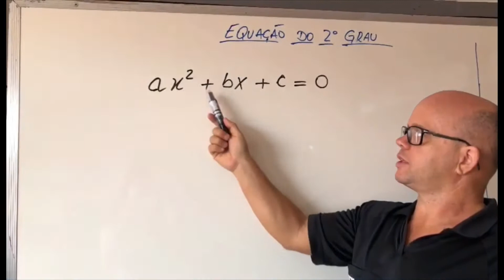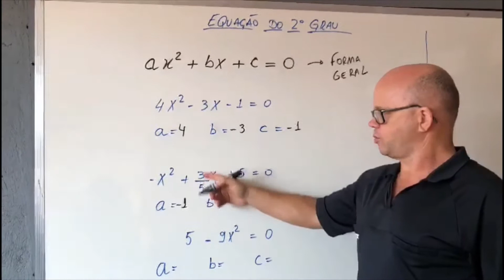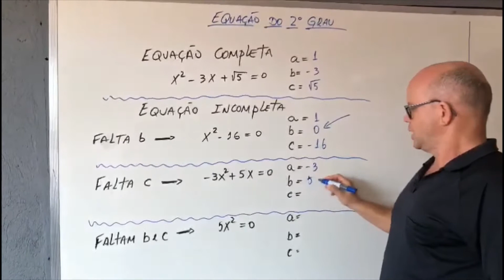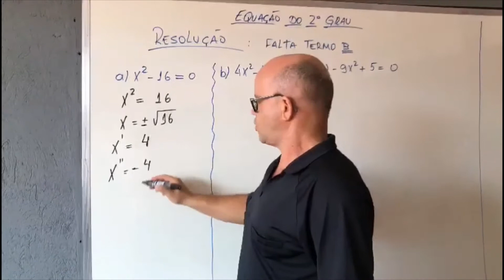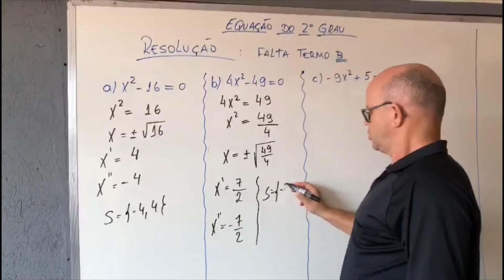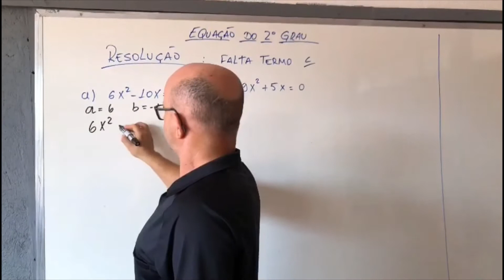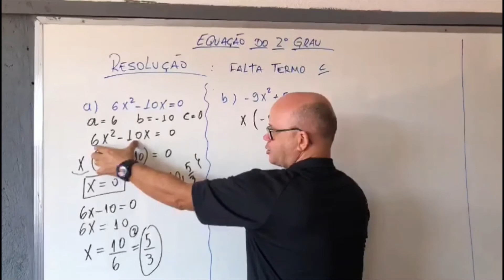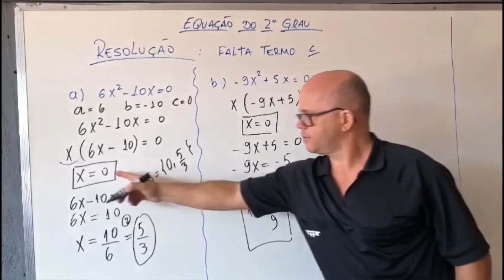Equação do 2º grau - Definição - Resolução de equações incompletas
Definição de equação do 2º grau